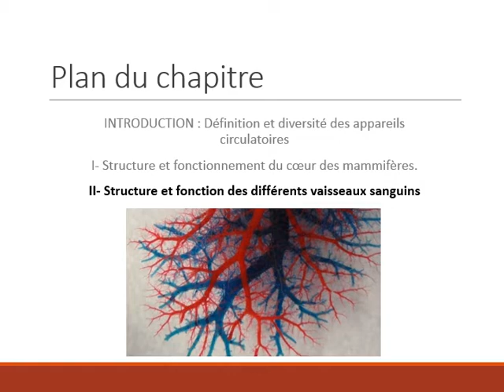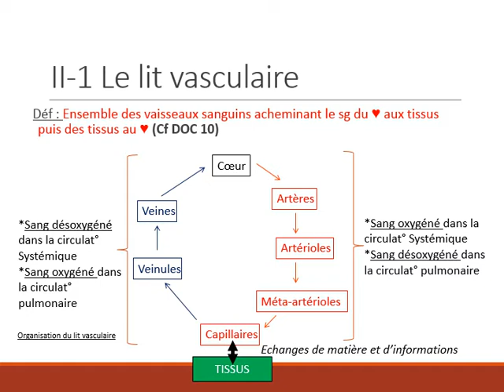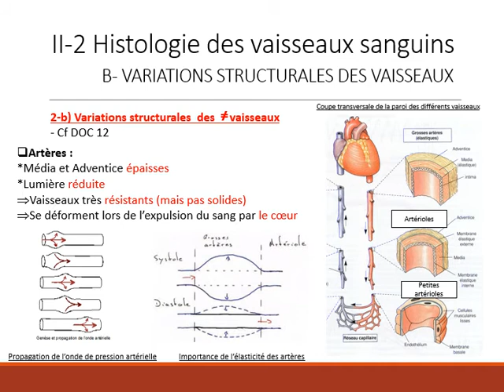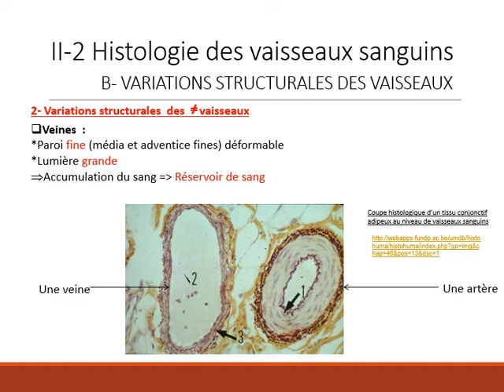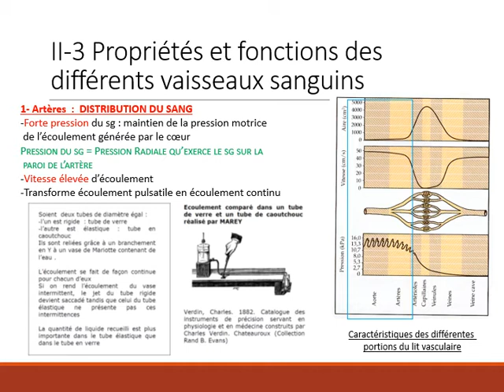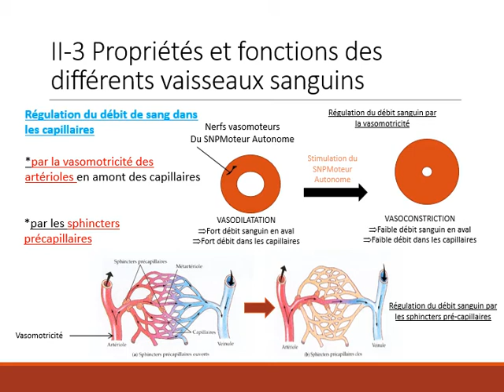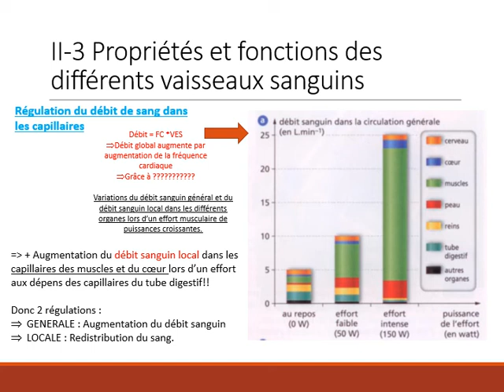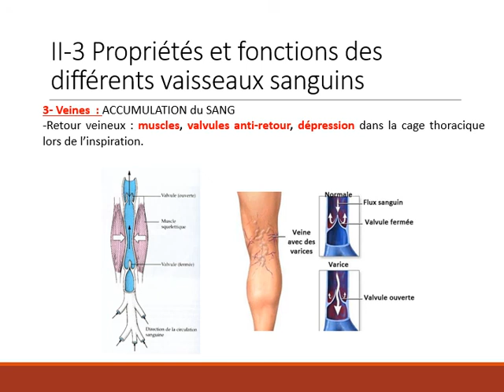Les vaisseaux sanguins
IUT GB Caen
1° Année Physiologie Animale
Chapitre 3 Circulation : partie 3